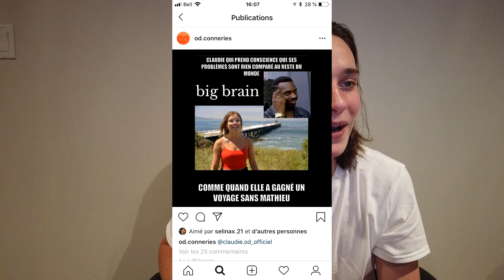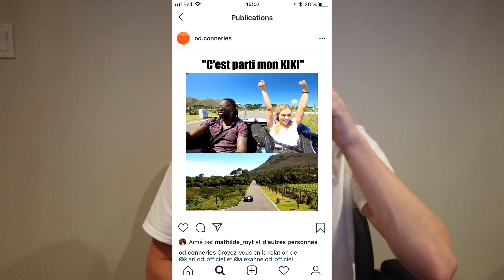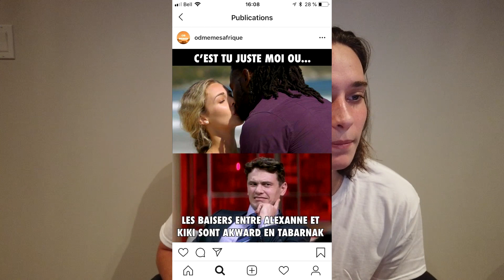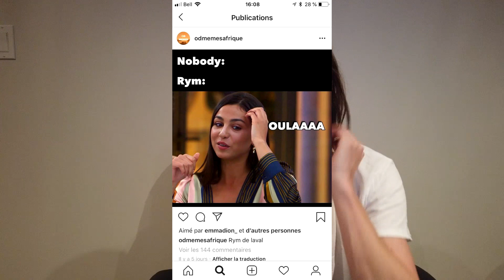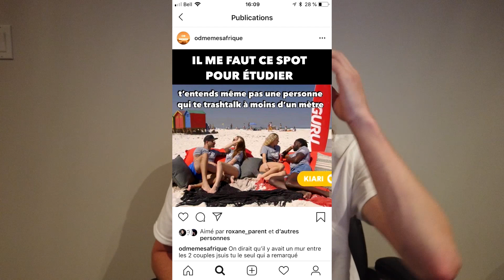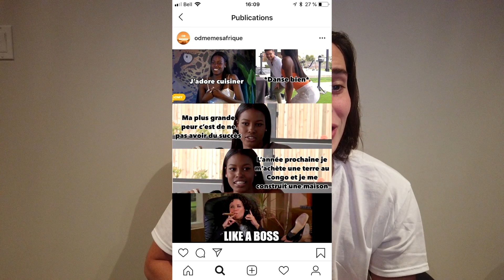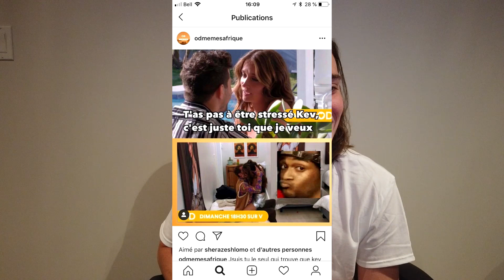JE RÉAGIS AUX MEILLEURS MEMES DE OD AFRIQUE!!!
Nouvelle vidéo avec ma nouvelle caméra et un beau chandail frippé mur a mur! Enjoy mes chums!